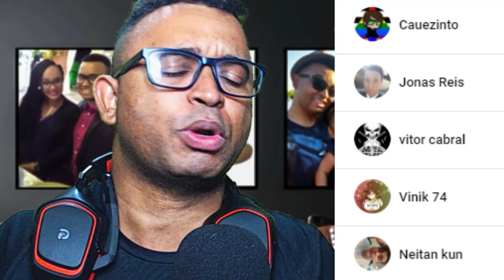REACT | ESSE FILME É NOJO PURO! - Joe e as Baratas - Vício Nerd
Configurações do meu PC:

Processador: fx 8320e
Mobo: Ga970 USB3
GPU: gtx 750 ti 2gb gddr5